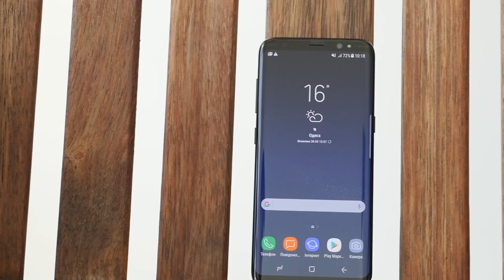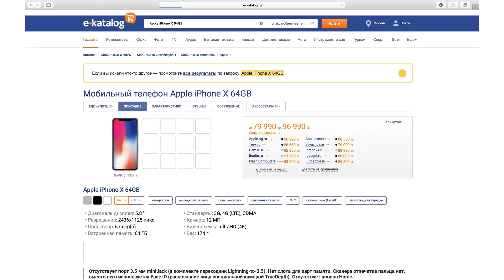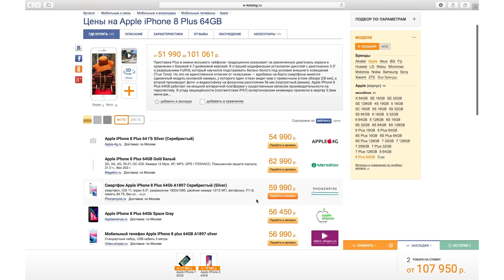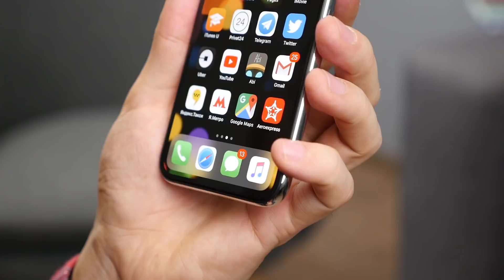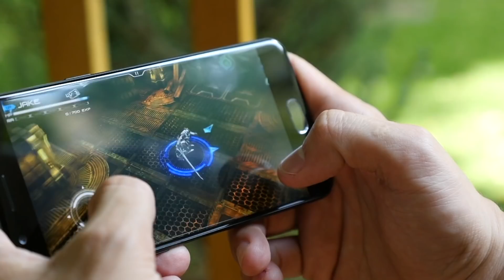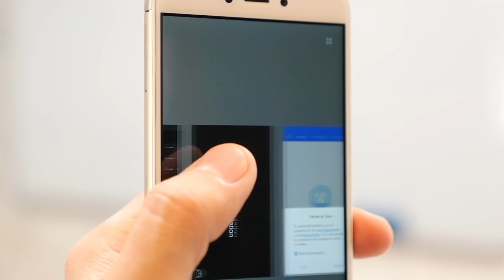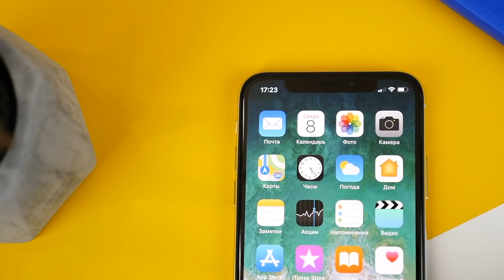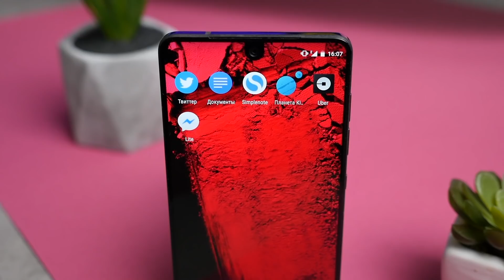ВЫБИРАЕМ ЛУЧШИЙ СМАРТФОН 2017 ВО ВСЕХ КАТЕГОРИЯХ